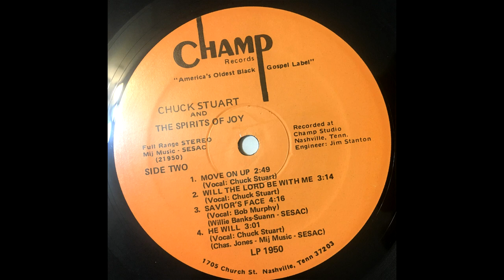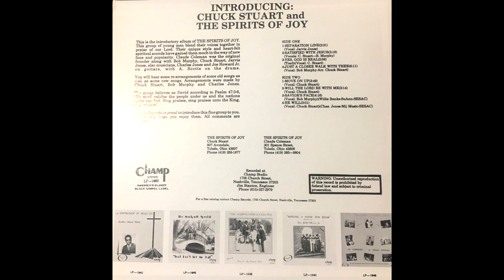Chuck Stuart & The Spirits of Joy - I long to see Jesus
Toledo, Ohio's own Chuck Stuart & The Spirits of Joy. Quartet Group